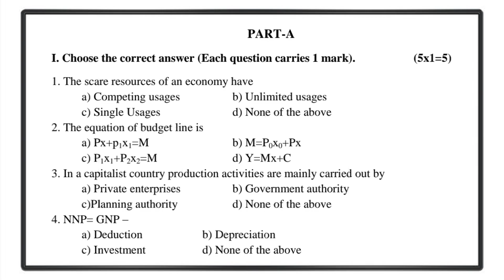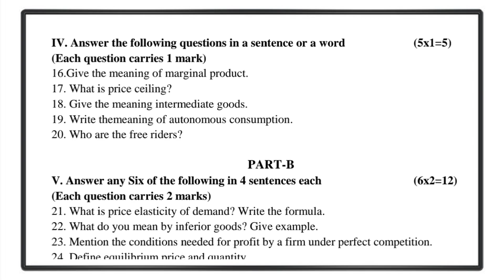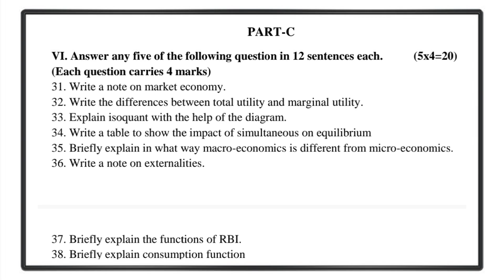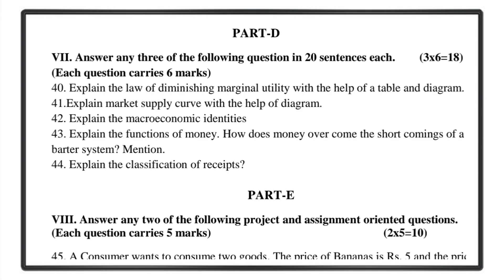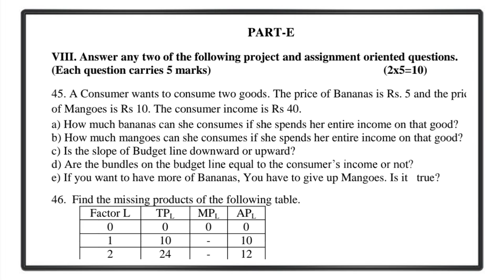2nd PUC Economics 2023 Model Question Paper New Pattern Economics Model Question Paper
2nd PUC Economics 2023 Model Question Paper The New Pattern And 80 Marks Question Paper

English Version Model Question Paper 2023

2nd Puc Kannada  Notes Model Question Paper Previous Year Question Paper & Blue print  click here - 👇👇👇👇👇

2nd Puc English Notes Grammar Model Question Paper Previous Year Question Paper And Annual Exam Question Paper Click Here - 👇👇👇👇

2nd Puc Sociology  Notes Model Question Paper Previous Year Question Paper & Blue print  click here - 👇👇👇👇👇

2nd Puc History  Notes Model Question Paper Previous Year Question Paper & Blue print  click here - 👇👇👇👇👇

this video was very help ful for puc students examination